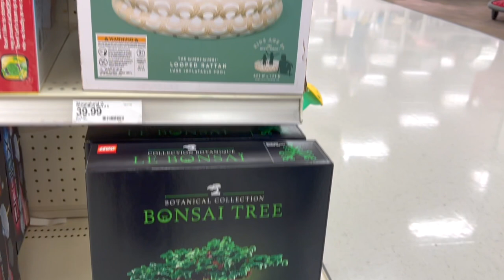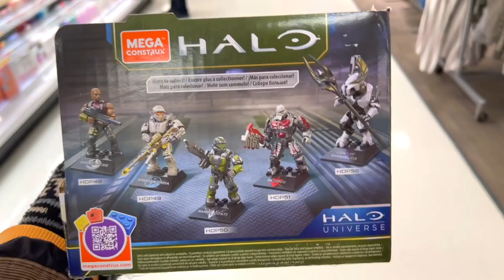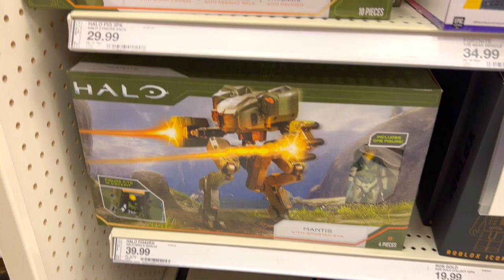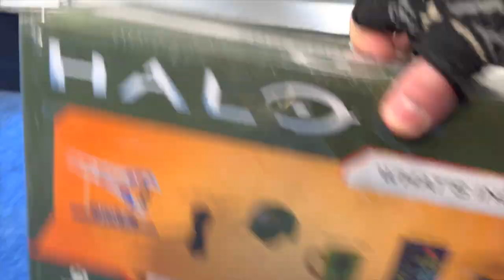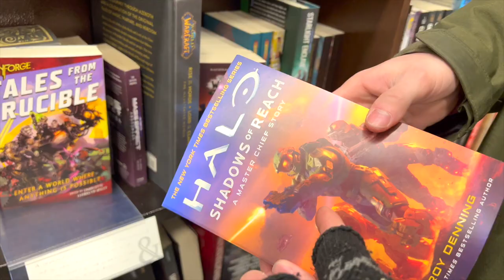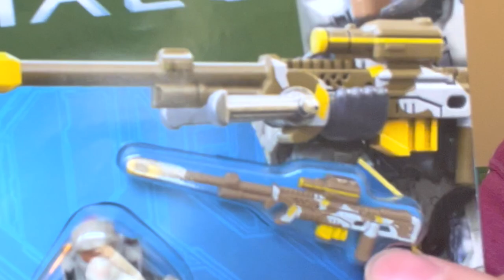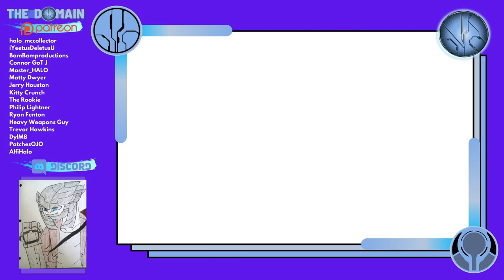Halo Heroes Series 15 is EVERYWHERE! Mega Construx - Travel Bloks 🇺🇸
Two collectors, Three Target stores... the hunt is ON! How many Halo Heroes Series 15 can Strandy_42 and The Domain find in one day?

🔥 Figures include:

Spartan Linda- 058 with Arrow of Time sniper rifle (Halo: Shadows of Reach)
ODST Ramos with Assault Rifle (Halo: Fireteam Raven)
Agent Locke with DMR (Halo: Nightfall)
Elite Honor Guard / Light of Sanghelios (Halo 2)
Banished leader Decimus with Gravity Hammer (Halo Wars 2)